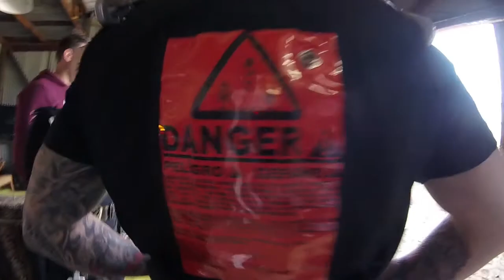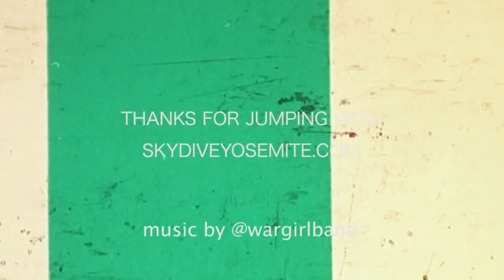Joey Skydive Yosemite